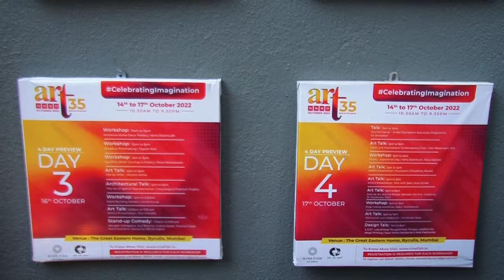Art 35 Fest inaugration ceremony Javed Akhtar and other celebs did the opening ceremony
Art 35 festival inaugurated in Mumbai by Renowned Writer Javed Akhtar